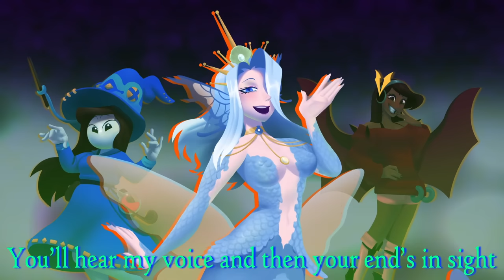【Halloween Original Song】 Monsters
【Halloween Original Song】 Monsters  (ft.@CristinaVeeMusic, @LetMeExplainStudios, @LeeandLie, @Wolfychu, @brandimakesmusic )

Get this song on stores!

Credits:
Vocals:

Lyrics:

Verse:
Hang tight, cause tonight's the right night to get a fright
We blend into the cracks and the shadows
That’s right, I'll leave your body drained from just a little bite
Always creeping in the depths and the shallows

Hearing my cackle as I brew my potions leaves you sick inside
Better run or you might become my dinner
Tonight's the night where all the monsters and the humans coincide
Saints are left all alone with the sinners

Chorus:
We’re all those monsters in your head
The ones you hid under your bed
And now’s the one night of the year that we can rise up from the dead

You’d better watch your back tonight
Run away or you might die
Cause baby we’re the creeps, the monsters and all of your childhood nightmares come to life

Verse 2:
Boy I’m just hungry for a taste, tonight
You’ll hear my voice and then your end’s in sight

In this deep ocean you’ll feel a little blue
Watch out cus you're ripe for a slaughter
I’ll hunt far and wide and my target will be you
Look out for the shark in the water

Even though I’m decaying I can surely take you down
Let my teeth and your screams do the talking
One brain is enough for me to take away my frown
I’ll be out there stalking

Bridge:
The moon is full and shining and that’s all I need
To see you as I tear your limbs off with my teeth
Sorry to do this but I am the beast you see
Now stop your crying cause very soon you will be the same as me

Chorus:
We’re all just monsters in the night
We know you can’t put up a fight
We’re gonna savor you and play with you before you finally die

Despite your efforts you can’t run
So just hang back let’s have some fun
Because there's only just so long before we all can see the sun